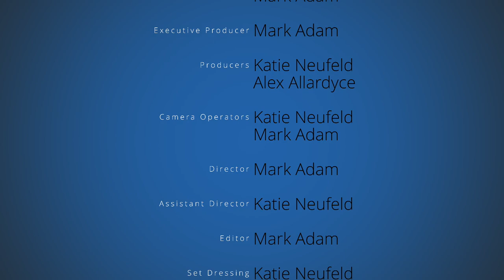The WPG Winedown - S01E05 - Domaine d'Edouard nv Les Collines de Vaux Crémant de Bourgogne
Welcome to The WPG Winedown. This fun series will teach new wine lovers how to taste wine and introduce them to a bunch of wine styles!

This week, our hosts taste Domaine d'Edouard nv Les Collines de Vaux Cremant de Bourgogne AC, France.

TASTING NOTES by Alex Allardyce, Sommelier:

“Bright acidity and lively bubbles are coupled with notes of white peach, granny smith apple and frosted glazed donuts, finishing dry.”

Available in Winnipeg at:

Jones & Company Wine Merchants
Ellement Wine & Spirits

*PLEASE NOTE* This episode was filmed prior to the Code Red order placed by Manitoba’s government. All social distancing guidelines were followed.